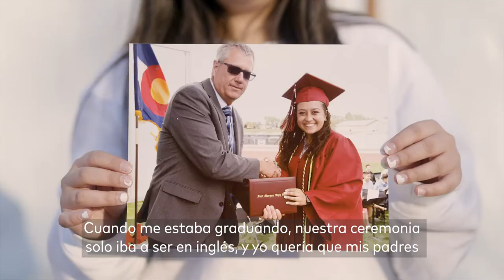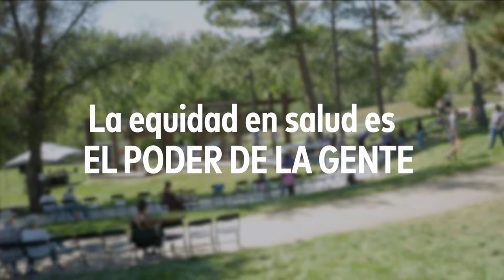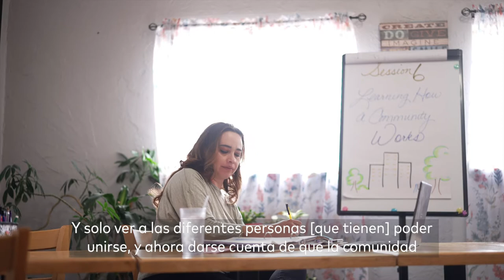Nuestro enfoque en la equidad en salud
Imagina un Colorado donde todas las personas pueden gozar de una vida larga y próspera: no solo sobrevivir, sino prosperar. Imagina a personas a quienes se ha excluido de las decisiones uniéndose, haciendo que sus ideas y opiniones se escuchen y logrando implementar cambios positivos en sus comunidades. Cuando las personas que enfrentan desafíos tienen el poder y los recursos para implementar cambios positivos en sus comunidades, son capaces de identificar soluciones que nos benefician a todos.